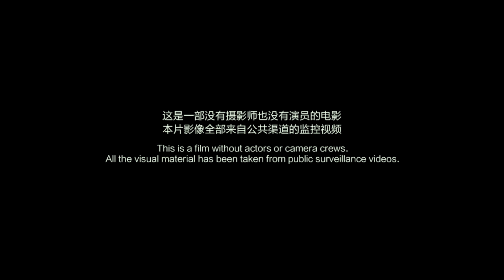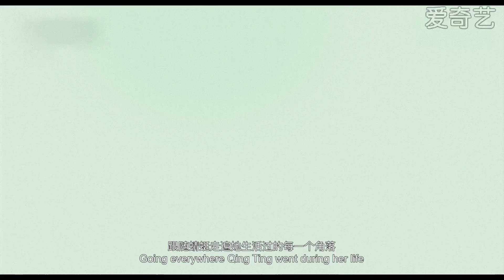Dragonfly Eyes 蜻蜓之眼 Official Trailer (English and Chinese subtitles)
Each of us is captured on surveillance cameras, on average, 300 times a day. These all-seeing 'eyes' observe a young woman named Qing Ting (her name means 'Dragonfly') as she leaves the Buddhist temple where she has been training to be a nun and returns to the secular world, taking a job in a highly mechanized dairy farm. Ke Fan, a technician working on the farm, falls in love with her and breaks the law in an attempt to please her. On his release from jail Ke Fan looks for Qing Ting again, without success - until he comes to think that she has reinvented herself as the online celebrity Xiao Xiao. But Xiao Xiao slips from her pedestal, and Ke Fan resolves to reinvent himself as Qing Ting…